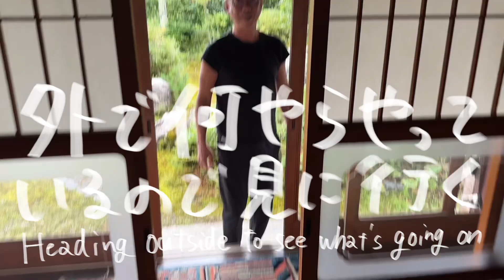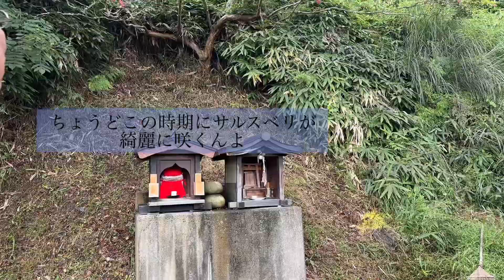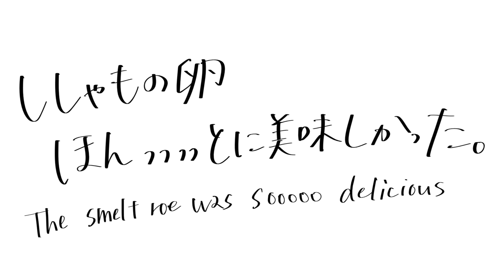信楽2日目, 土地の人たちとの交流 / Day 2 in Shigaraki: Interacting with the Locals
English below⇩
信楽を一緒に盛り上げてくれる方募集中！

信楽2日目の動画です！この前の動画も観ていただくと、なんとなくの流れがわかるかと思いますので、そちらもぜひよろしければ☺︎

↓ペコちゃん（信楽の方）と信楽を盛り上げるために夢を語り合った動画。全ての始まり。

↓ミーティング後1ヶ月以内にまた信楽行っちゃった1日目（この動画の前日）

本当はこの日の夕食中に誘われてたzoomの会があったのですが、子供達のリサイタルが可愛すぎて、そっちは放ってひたすら2人の相手をしておりました😂
ちょっと珍しい食べ物についても知れるので、最後まで楽しんでください！🩵

今回も心地よい素敵なBGMは友達のしゅんさん作です！
アーティストページから、他の音楽も是非チェックしてね！

⭕️もし、この動画を観て、共感してくださる方、一緒にやりたい！自分はこんなことができる！と思っていただいた方は、ぜひお話ししましょう。
感想などもお待ちしています。アンチコメントは、心が傷ついてしまうから、やめてね。

Looking for People to Help Revitalize Shigaraki!
＠experience_real_japan

This is the second day of my Shigaraki video! If you watch the previous video, it might help you follow the flow, so please check that out too if you’d like! ☺︎

↓ A video where Peko-chan (a Shigaraki local) and I shared dreams to revitalize Shigaraki. This is where it all began

↓ Day 1: I went back to Shigaraki less than a month after our meeting (the day before this video)

Actually, I was supposed to join a Zoom meeting during dinner this day, but the kids’ recital was just too cute, so I ended up skipping the meeting and spending time with them instead 😂
There’s also some rare food featured in this video, so enjoy it to the end! 🩵

The relaxing and beautiful BGMs in this video are by my friend Shun-san!

I’d love to chat with you. Just drop me a message on Instagram.
I’m also open to hearing your thoughts.
Please avoid posting negative comments, as they can really hurt my feelings.